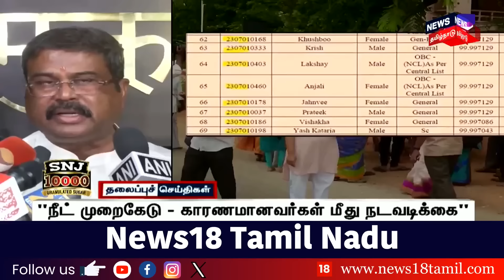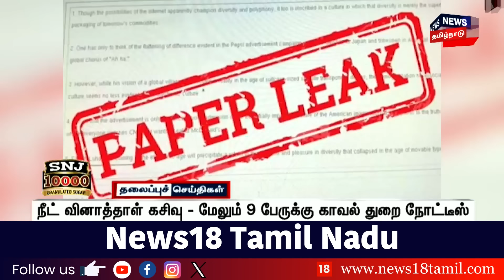மாலை 5 மணி தலைப்புச் செய்திகள் - 16 June 2024 | Today Headlines | News18 Tamil Nadu | Tamil News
list=PLZjYaGp8v2I8Jl8PfHo2MQdWKs42-15cX